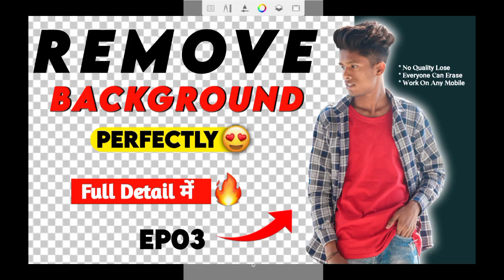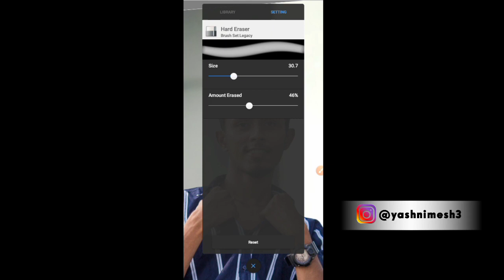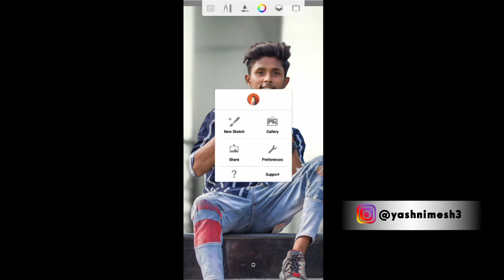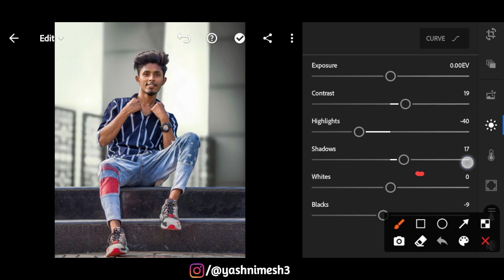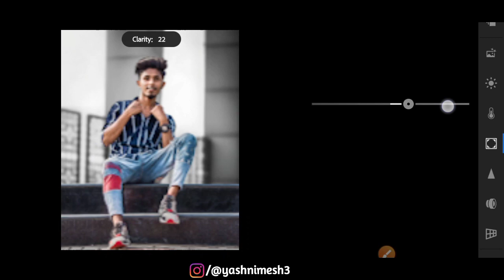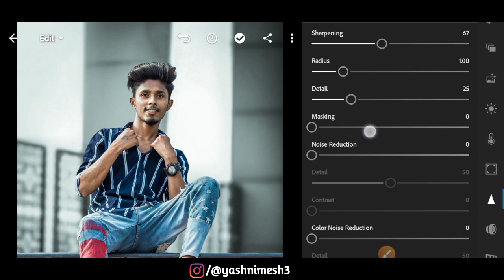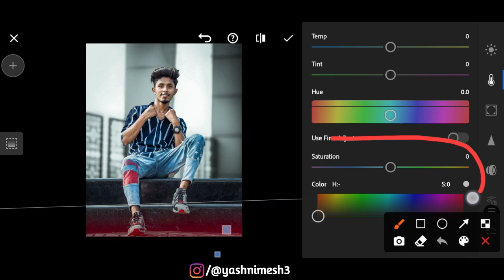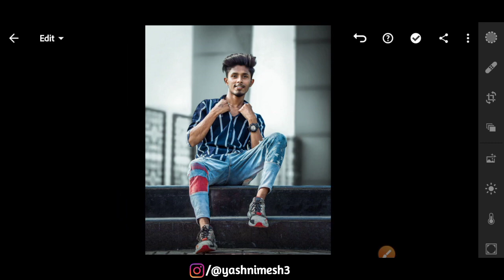REALISTIC PHOTO EDITING KAISE KARE ? 😱 | NEW TRICK 2022 - Yash Nimesh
🔺️ TOPIC COVER IN THIS VIDEO :

REALISTIC PHOTO EDITING KAISE KARE ?
2022 photo editing
realistic editing apps
realistic photo editing Tutorial
complete realistic manipulation Tutorial in mobile
photo editing information
picsart real photo editing
Instagram viral photo editing
lightroom realistic tone photo editing
realistic photo manipulation editing in mobile
picsart editing
lightroom mobile editing
autodesk editing